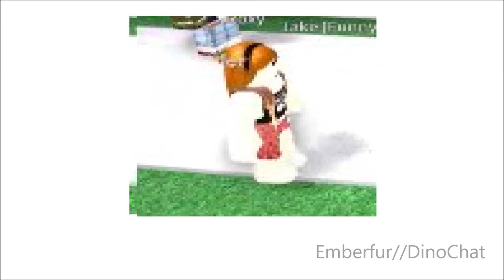Odors | Feat. C3L35T1N